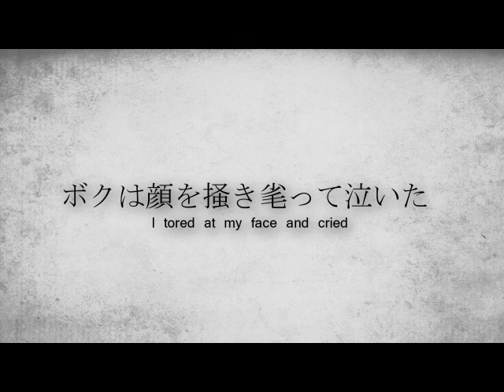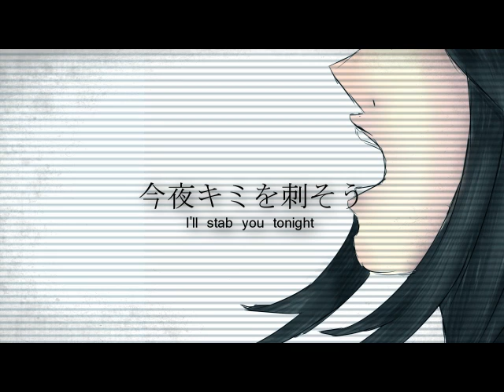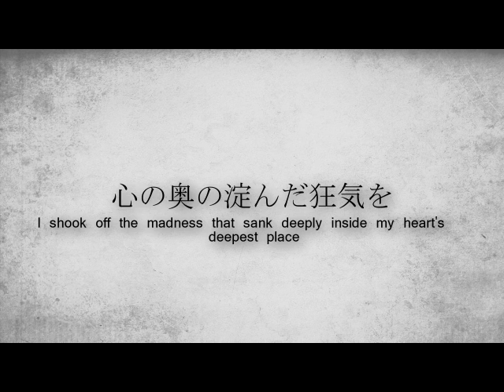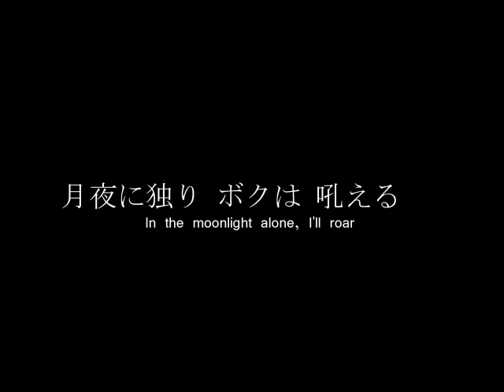【UTAU PV】Period【Rei Midorine】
Originally sung by Luka Megurine
UST by rokurin
Illustrations by me
Rei Midorine belongs to me
English lyrics not mine
IS THIS A FAIL OR WHAT?
This is what I have been doing when Hurricane Irene was hitting my area. yep
I really only spent like, 3 hours on this pfft.

But dear lord. Please help me. The pictures are hideous.